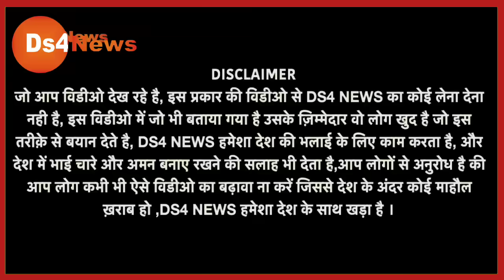ये लड़का नहीं तूफान है, अकेले ही सबकी बोलती बंद कर गया! Kejriwal || Modi Live || BJP Rally